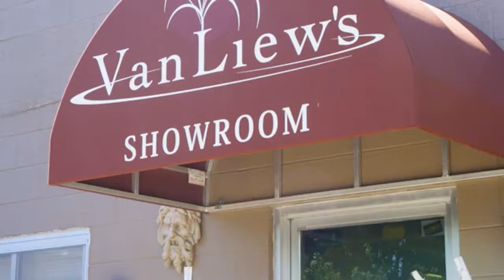Van Liew's Kansas City Missouri 64132